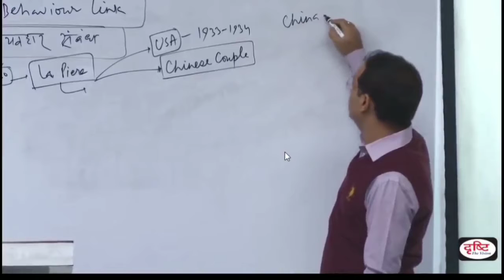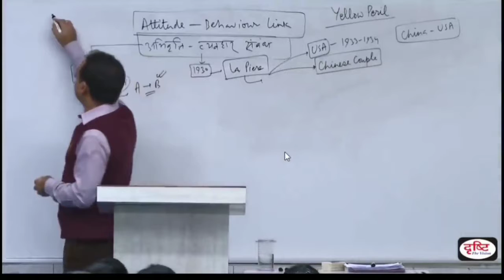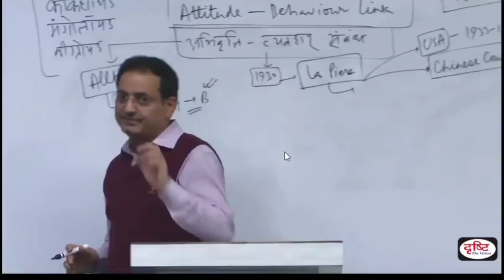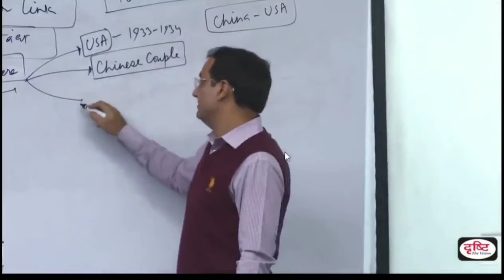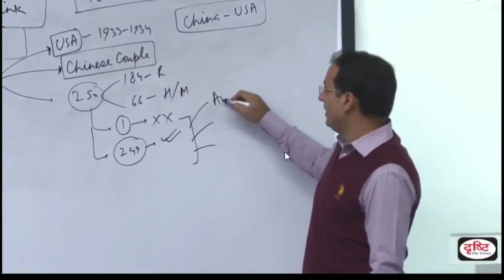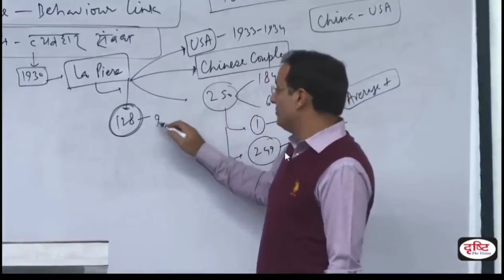Drishti IAS | अमेरिकी लोग चीनीओ से नफ़रत क्यूँ करते है ? | Dr. Vikas Divyakirti | UPSC Motivation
हिंदी माध्यम में दृष्टि IAS के पास अध्यापकों की सर्वश्रेष्ठ टीम है जो आपके Selection में अहम योगदान निभाएगी।
अभी वर्तमान में दृष्टि IAS के पास हिंदी साहित्य में खुद विकास दिव्यकीर्ति सर, इतिहास में मणिकांत सर, अर्थशास्त्र में रामेश्वर सर जैसे दिग्गज और अनुभवी अध्यापक है जो आपके तैयारी के स्तर को एक बेहतरीन स्तर तक पहुंचाने में मदद करेंगे...
Dr. Vikas Divyakriti Sir, Mr. Amrit Upadhyay Sir xu0026 Team Drishti IAS.

The Channel UPSC Motivation aims to ease the preparation journey of lakhs of students preparing for UPSC Examination.